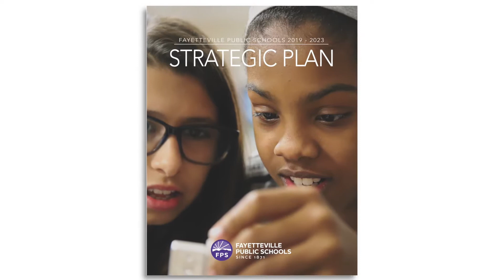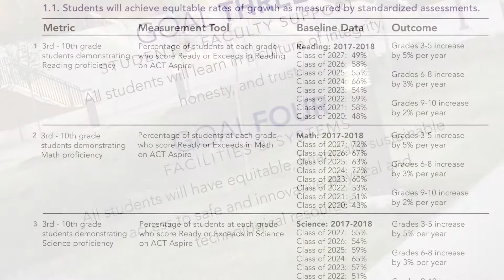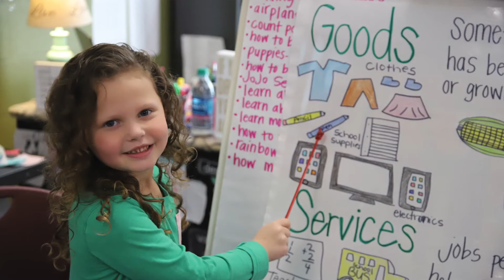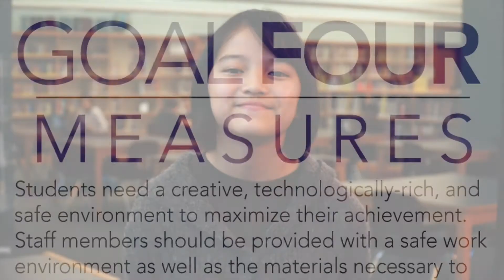Strategic Plan 2019-2023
This four-year plan is a dynamic document that will define and guide our decision making and priorities at the district and school level.